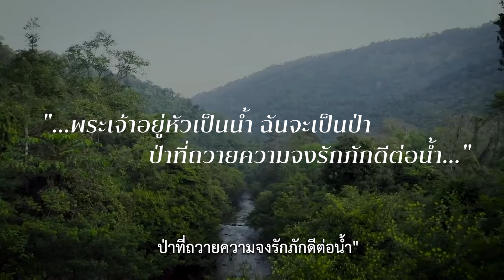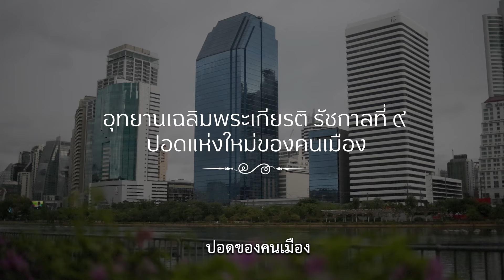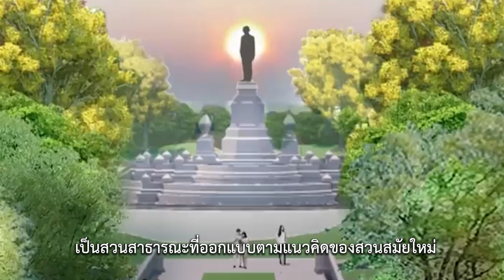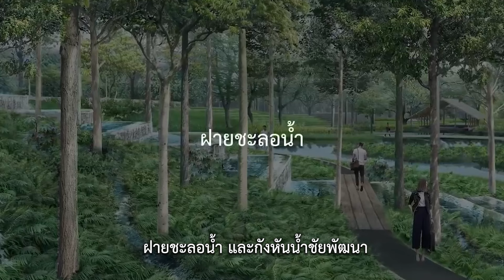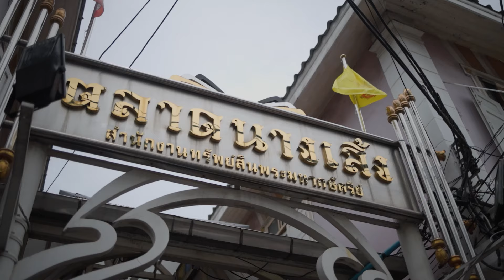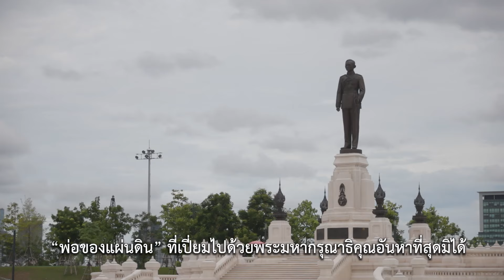ตอนที่ 7 อุทยานเฉลิมพระเกียรติ รัชกาลที่ 9 ปอดแห่งใหม่ของคนเมือง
จากสนามม้านางเลิ้ง สู่พื้นที่สีเขียวกว่า 279 ไร่ กลายเป็นปอดแห่งใหม่ใจกลางกรุงเทพมหานคร “อุทยานเฉลิมพระเกียรติพระบาทสมเด็จพระบรมชนกาธิเบศร มหาภูมิพลอดุลยเดชมหาราช บรมนาถบพิตร” สวนสาธารณะแห่งรัชสมัยนี้ มิได้ถูกออกมาให้เป็นเพียงสวนสาธารณะเท่านั้น แต่ยังได้รับการออกแบบมาเพื่อตั้งใจถ่ายทอดความรู้ตามแนวพระราชดำริของรัชกาลที่ 9 ทั้งเรื่องป่าและน้ำอีกด้วย